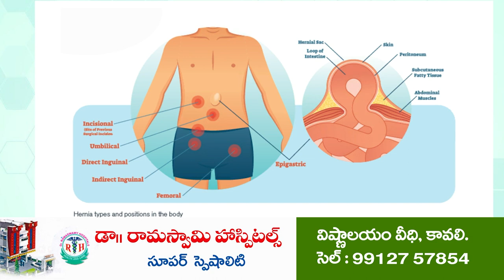అమ్మ‌ణ్ణి తిరునాళ్ల‌కు ప‌క‌డ్భందీ ఏర్పాట్లు...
- సీసీ కెమెరాలతో పోలీస్ నిఘా..
- టోల్ ఫ్రీ నంబర్లు ఏర్పాటు..
- 30 పాయింట్లలో త్రాగునీరు..
- నాలుగు చోట్ల పార్కింగ్ ఏర్పాటు
- అధికారుల స‌మీక్ష‌లో ఎమ్మెల్యే కిలివేటి